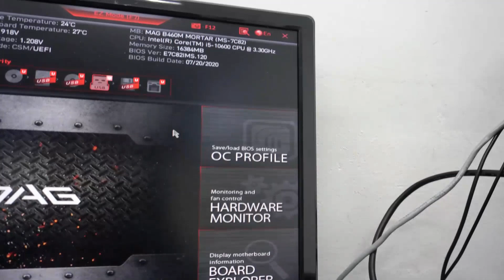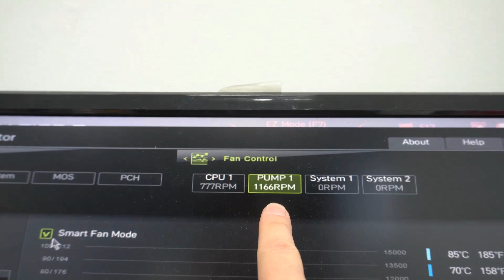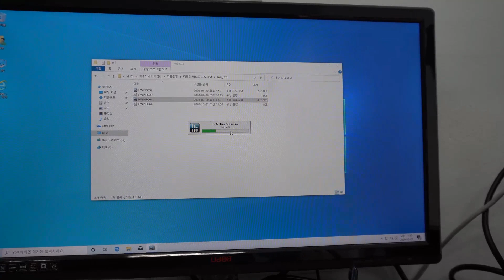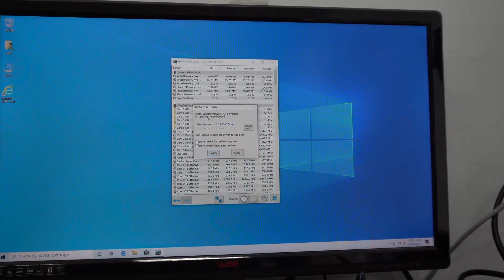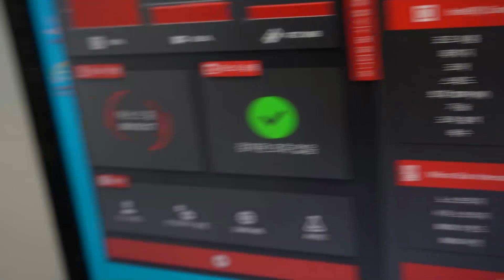저소음 주식용컴퓨터 입니다.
채널에 가입하여 혜택을 누려보세요.

경기도 수원시 영통구에서 영업 하고 있습니다